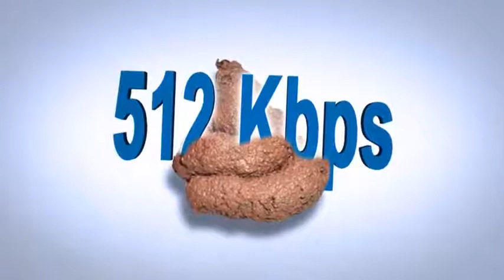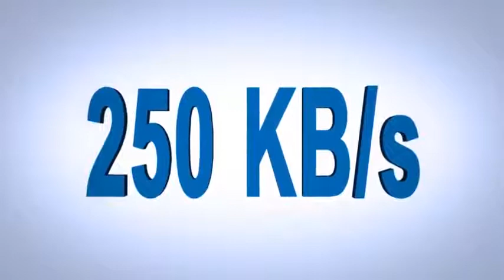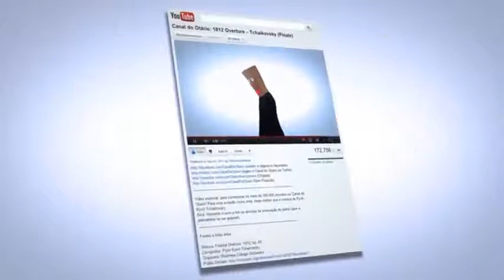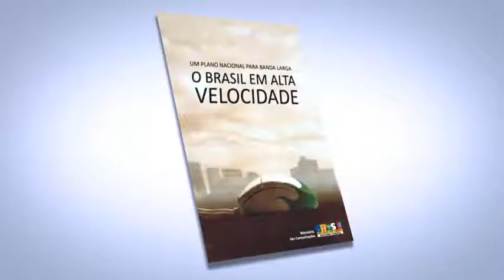CANAL DO OTÁRIO NET VÍRTUA INTERNET BANDA LARGA BRASILEIRA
é uma vergonha a net tirar do ar a REALIDADE
NET
TA AQUI MINHA CONTRIBUIÇÃO, PARA VOCÊS RESPEITAREM O CONSUMIDOR BRASILEIRO